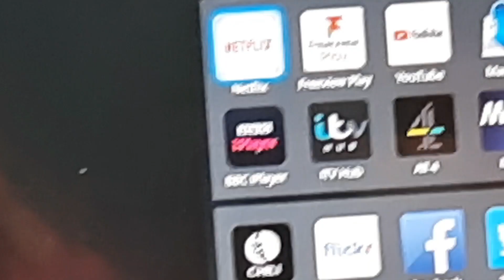Day time slumber party with Isla!!! || face mask || TV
slumber party with isla!!